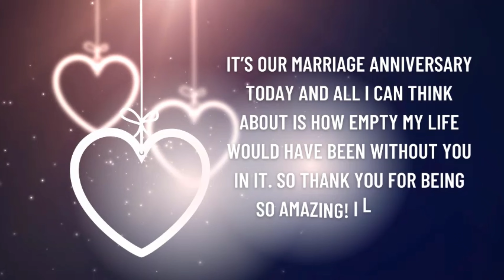Anniversary Status || wedding day wishes || Wishes on Wedding anniversary